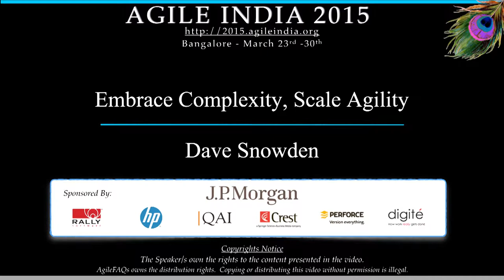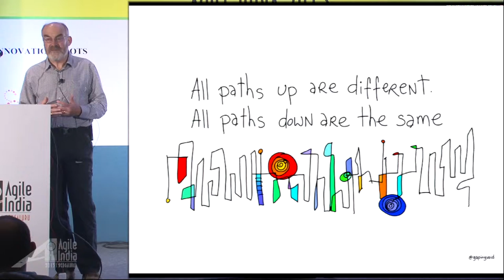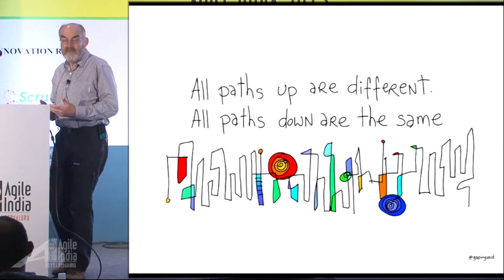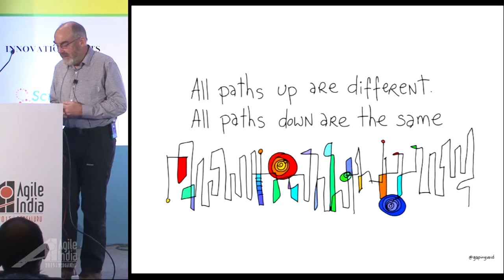Keynote: Embrace Complexity, Scale Agility by Dave Snowden - Trailer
In order to successful scale any method or practice, it has to have some basis in theory. This presentation will use insights from complex adaptive systems theory and the cognitive sciences to lay a foundation for that theory. Seeing software development as a problem of knowledge management, the theory will elaborate a understanding of applications as the emergent property of a co-evolutionary interactions between technology capability and unarticulated user requirements.

Having established a basic theory a range of methods and tools will be elaborated. These include:

- Narrative based approaches to requirements capture (not to be confused with Story telling or story boarding) which gather thousands of fragmented self-signified anecdotes relating to real and imagined needs within a user community and allow interpretation and integration into project planning.

- Approaches to project planning and implementation that focus on the creation of self-organising teams of specialists and users to create novel approaches, supported by evidence to previously intractable problems. This is particularly relevant to the 5-10% of any major project which creates 95-90% of the grief.

- The integration of tools such as blogs, wiki's etc into the development environment. Too often corporate environments over-constrain those tools into over rigid structures which destroy their utility.